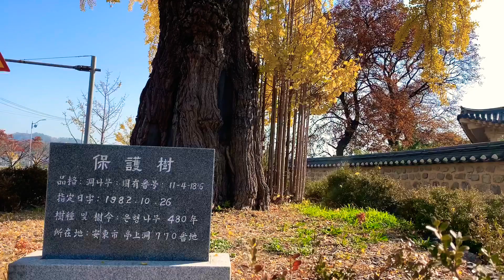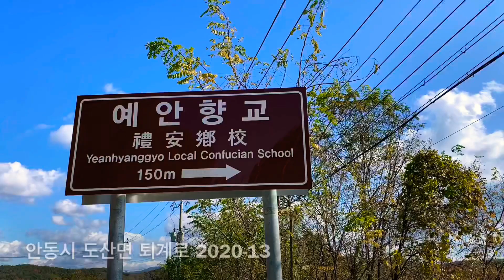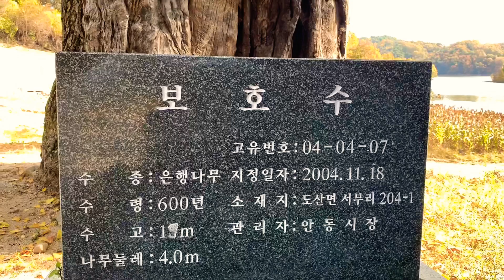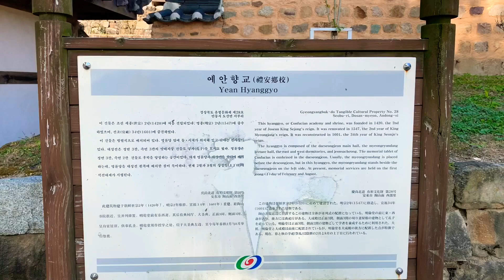귀래정 • 예안향교 보호수 은행나무가 노랗게 물들었어요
귀래정과 예안향교 앞 5-600백년 된 노거수 은행나무가 노랗게 물들었네요 고택과 어울어진 단풍 든 은행나무가 멋진 모습을 보여줍니다